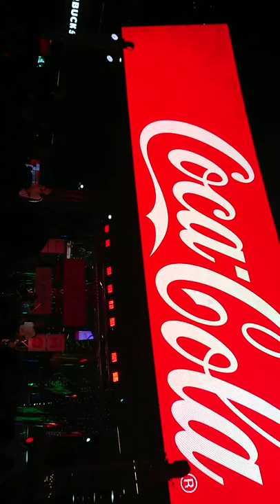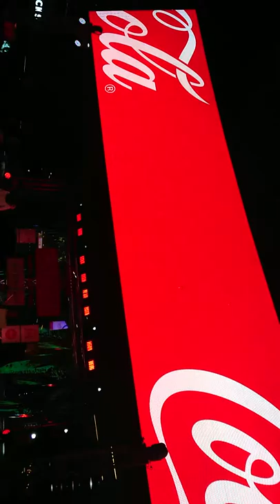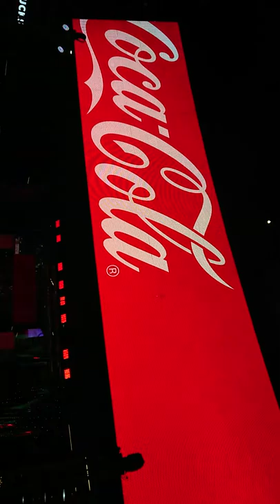Unlucky : image suthita​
Siam​Music Festival 2018